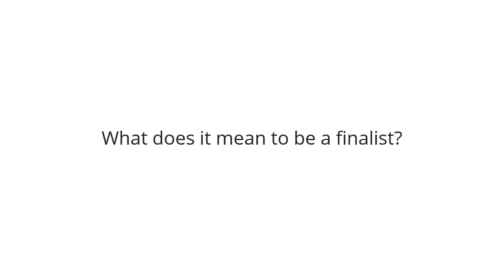Three Questions: Anaphase Store